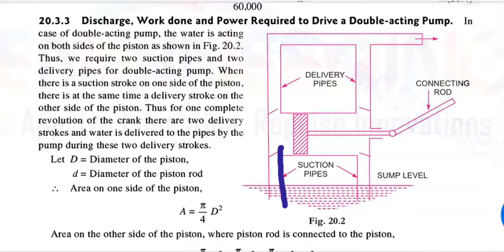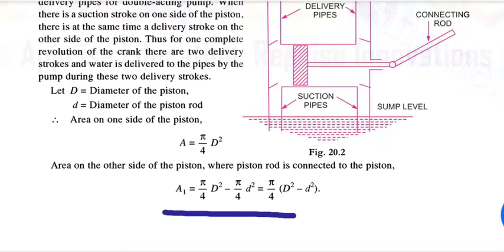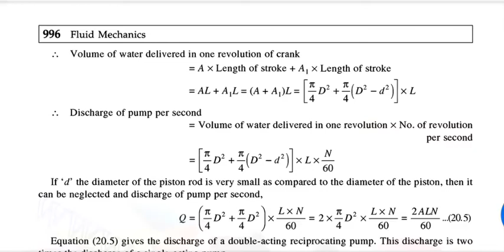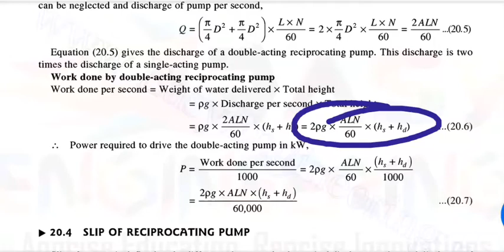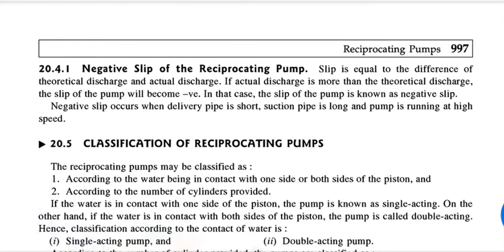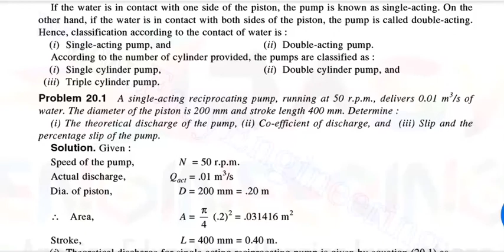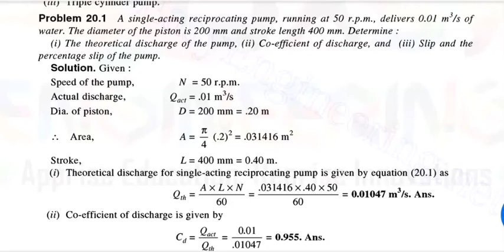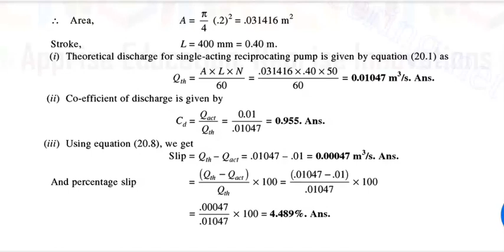||Discharge, Work done and Power required||Double acting reciprocating Pump||Slip, Negative Slip||